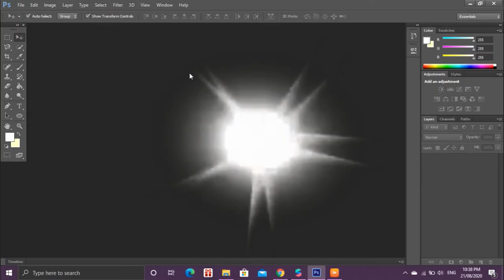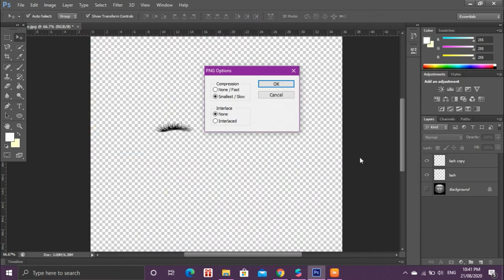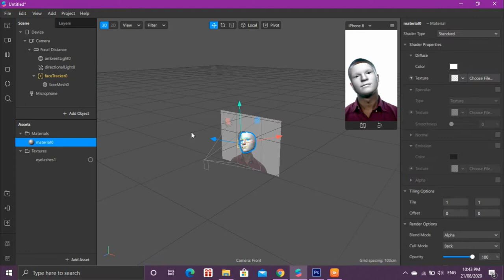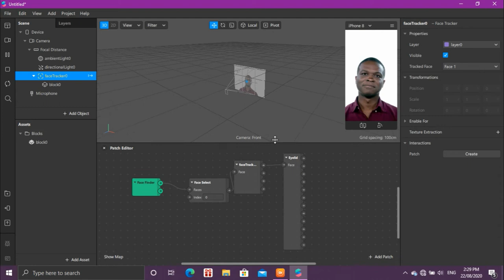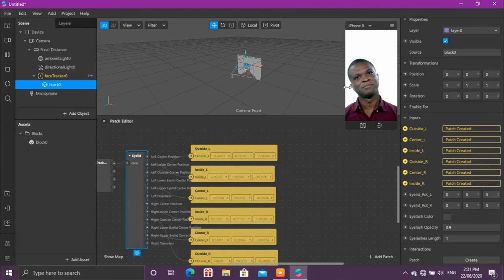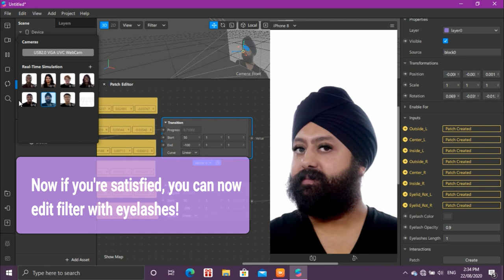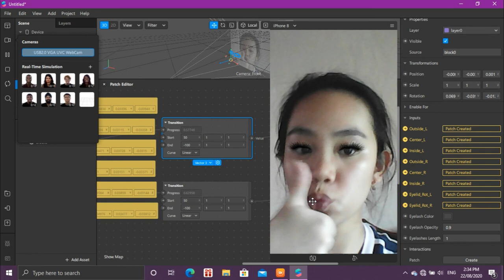LEARN HOW TO PUT EYELASHES USING SPARK AR | fast&easy | Clara Ponesto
Learn how to make or add the Eyelashes or using spark ar on instagram easily! This is a fast and easy tutorial on making this filter.
for daily Tutorials (and soon random vlogs).

Comment your ideas and I'll feature ya'll to the next vid!

or